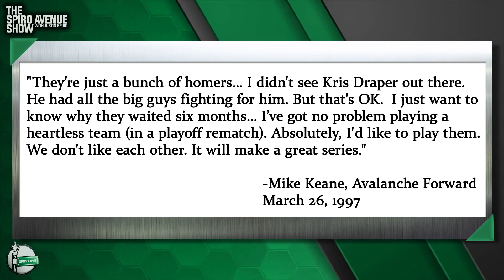Darren McCarty On Mike Keane Saying The Red Wings Are A "Heartless Team"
Watch Darren McCarty respond to Mike Keane's comment he made calling the Detroit Red Wings a "Heartless Team," after one of the 1997 Stanley Cup Series Champion games.

©️ Copyright The Spiro Avenue Show 2020